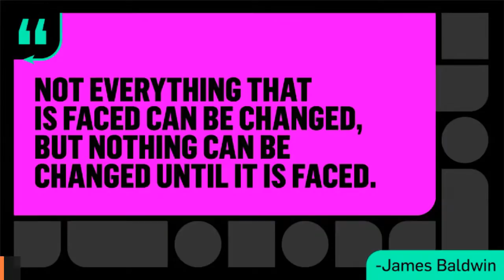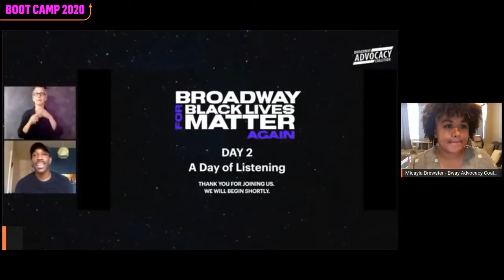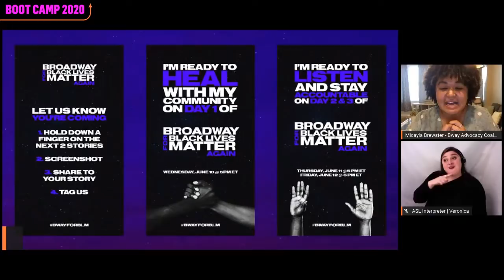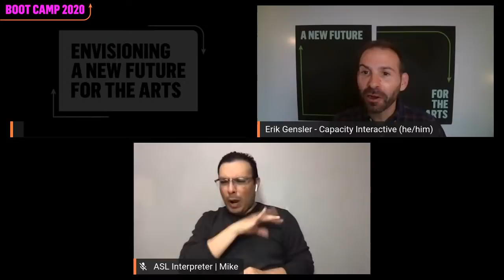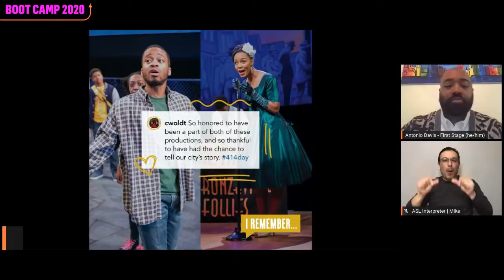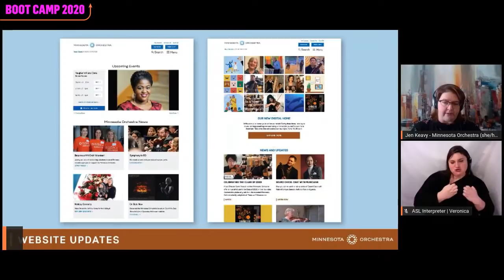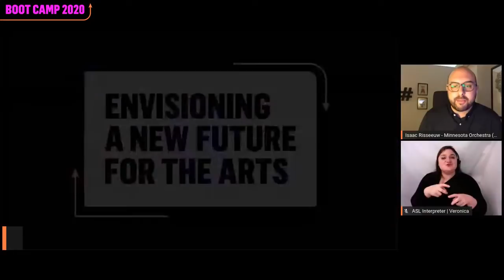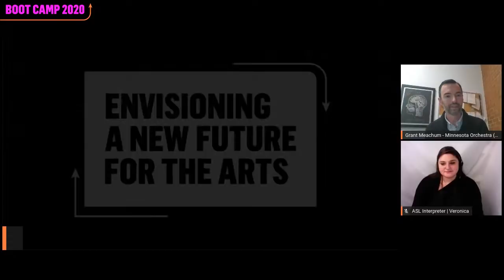Social Media Marketing during the New Abnormal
In this session, you'll learn from several outstanding social media marketers across genres. They'll share what they've learned about content creation during the pandemic, how they continue to grow their followings, and how they encourage participation and foster word of mouth momentum, even during uncertain times.